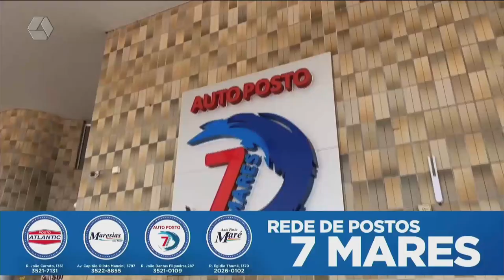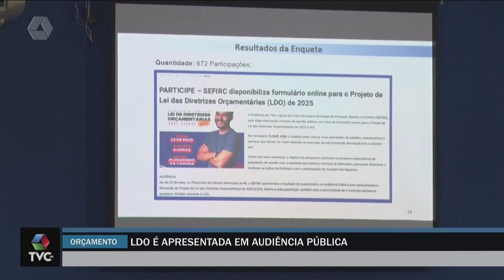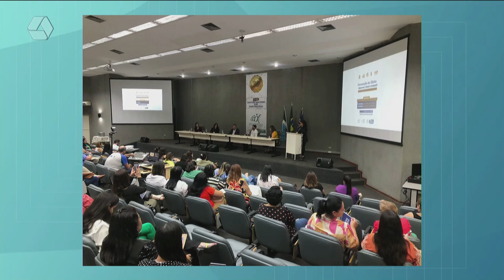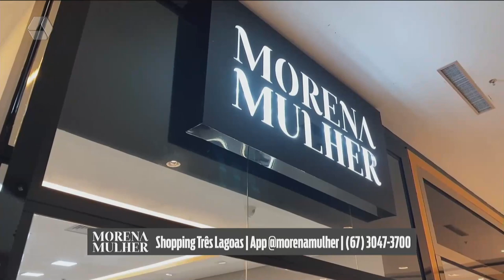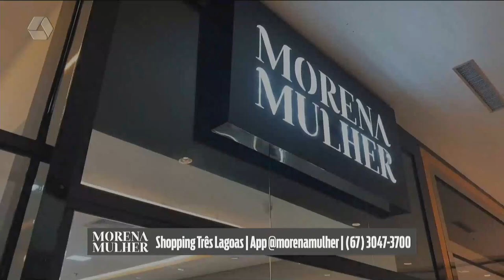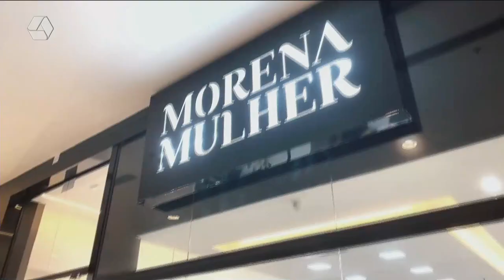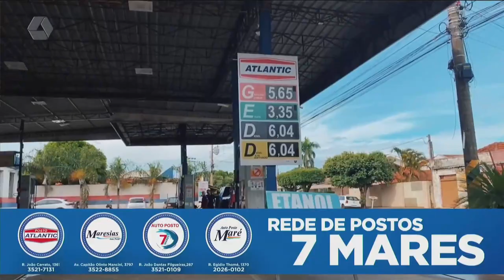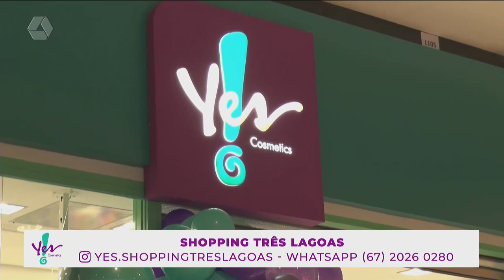TVC AGORA 23/05/24